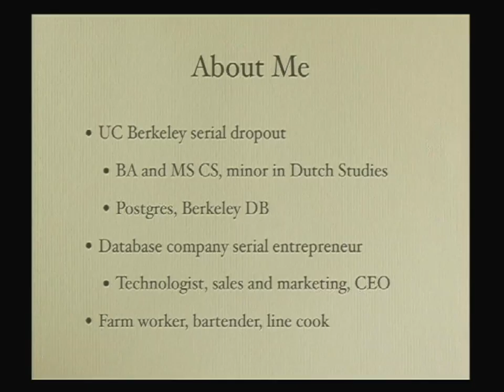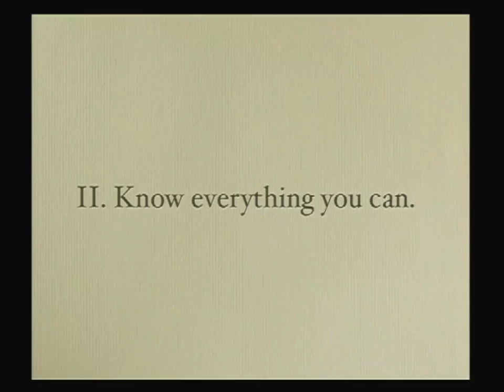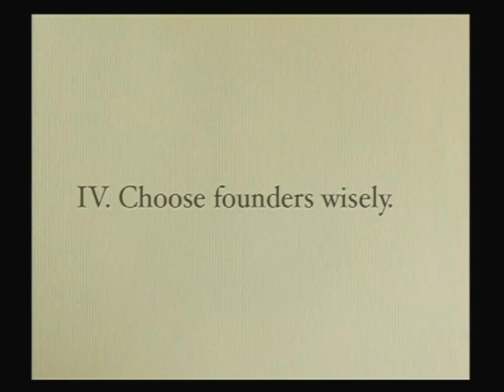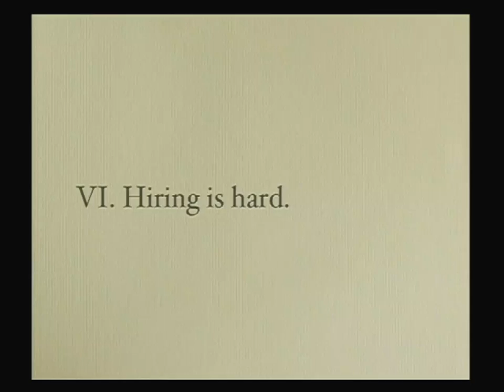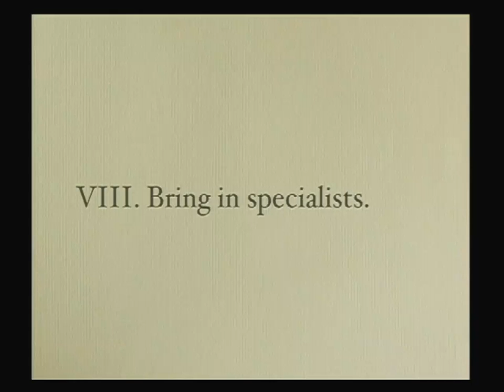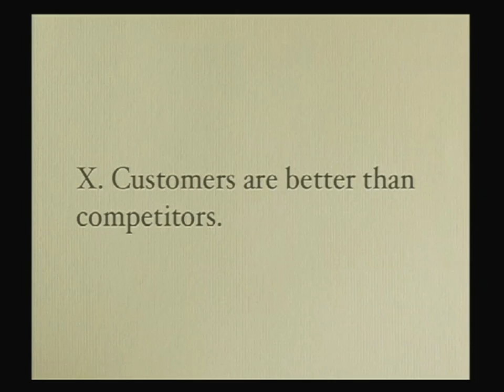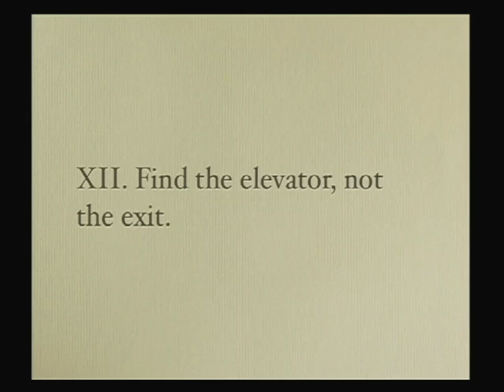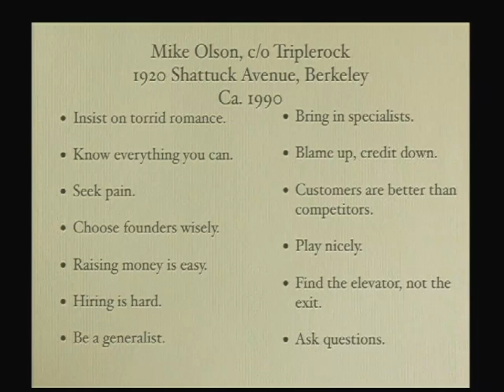Mike Olson, Founder & CEO, Cloudera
Mike Olson, CEO of Cloudera, describes the business principles for starting a high-tech company using examples from the four companies he helped start. Mike has Bachelor's and Master's degrees in Computer Science from the University of California at Berkeley. Series: "Distinguished Innovator Lectures" [3/2011] [Business] [Show ID: 19993]